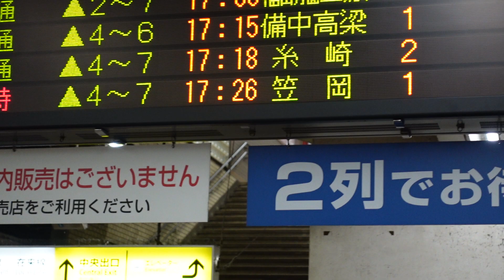【笠岡港まつり花火大会2023開催に伴う臨時列車①】臨時笠岡行電光掲示板 ▲4～7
岡山駅で撮影した、臨時笠岡行の電光掲示板です。本日2023.9.2に笠岡駅を最寄りとした、笠岡港まつり花火大会2023開催に伴う臨時列車が多数設定されました。
2023.9.2撮影